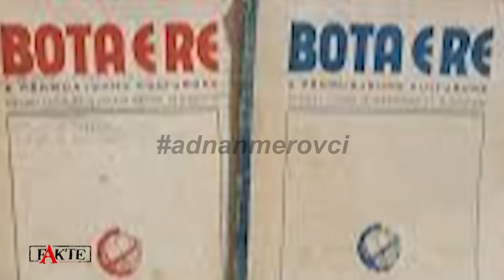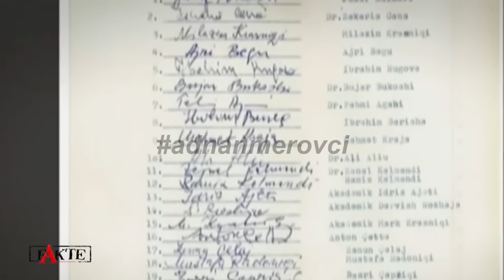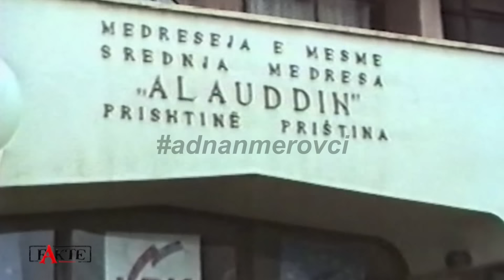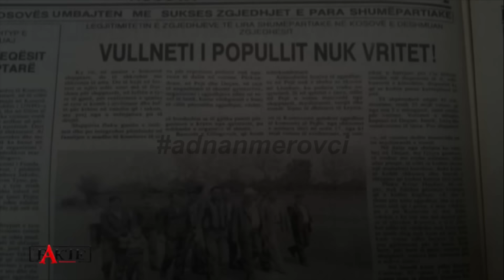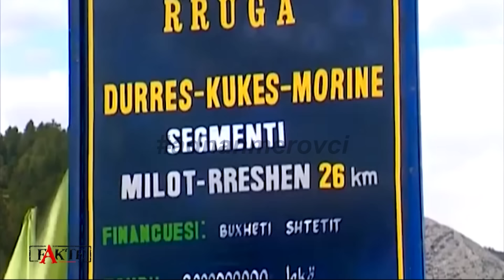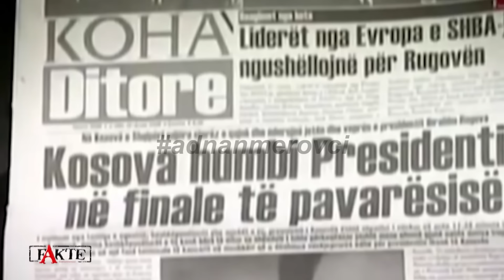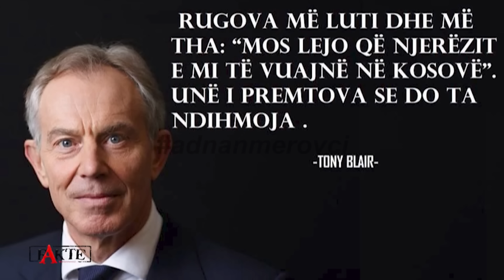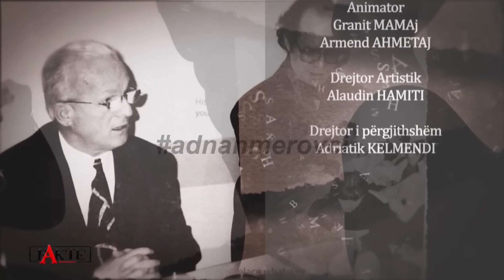FAKTE: Ibrahim RUGOVA, Dijetari Historik